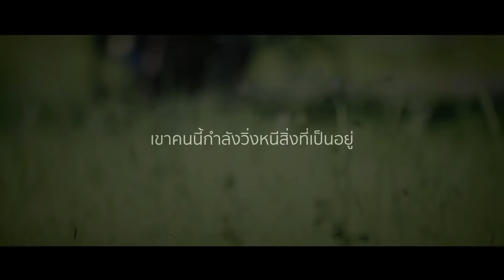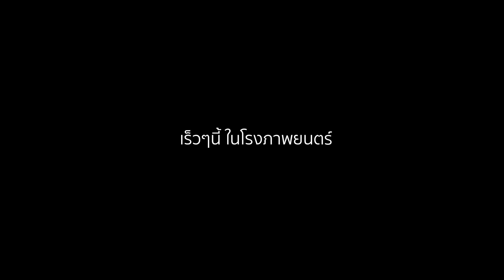ภาพยนตร์ กาลครั้งหนึ่งเมื่อพระจันทร์กลับหัว (Official Trailer) 2 min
ภาพยนตร์กาลครั้งหนึ่งเมื่อพระจันทร์กลับหัว
นำแสดงโดย  ชาคริณ  ธนยศจรัสชัย, ข้าวขวัญ กฤษณโสภา
กำกับการแสดงโดย  สุรชัย เที่ยงธรรม
กำกับภาพ  ธรรมรักษ์ กมุทมาโนชญ์
เพลง+ดนตรีประกอบ  จานอู๋ จิราวัฒน์  ขับร้อง อ้น (The voice)
เร็วๆนี้ในโรงภาพยนตร์
เรื่องย่อ  ณ เมืองโอนากาวะ เมืองเล็กๆติดชายทะเล ที่แสนสวยงามและเงียบสงบแห่งหนึ่งของประเทศญี่ปุ่น มิยูกิ ทาเกยาม่า (เด็กสาวลูกครึ่งไทย-ญี่ปุ่น) หลังจากครอบครัวของเธอประสบชะตากรรมจากภัยพิบัติ Tsunami เธอจำเป็นต้องเดินทางกลับมายังประเทศไทยอีกครั้ง เพื่อตามหาภาพความทรงจำเมื่อครั้งอดีตของตัวเธอเองและครอบครัว จะเป็นด้วยโชคชะตาฟ้าลิขิตหรือเพราะความบังเอิญก็ไม่ทราบได้  ทำให้มิยูกิ ต้องมาพบกับ วศิน หมอดินหนุ่ม เขาเป็นนักวิชาการด้านการเกษตรผู้ตั้งใจทำงานเพื่อทดแทนบุญคุณผืนแผ่นดินเกิด นั่นก็คือจังหวัด นครนายก เมืองเล็กๆที่แสนสวยงามและเงียบสงบแห่งหนึ่งในประเทศไทย เมื่อคนสองคน จากคนละสุดปลายขอบฟ้า ต้องมาพบกันและจำต้องเดินร่วมทางเพื่อค้นหาความหมายสำคัญของชีวิต ด้วยมิตรภาพ และความรักที่แม้จะมองไม่เห็นด้วยตาแต่สามารถรับรู้ได้ด้วยหัวใจ ติดตามชมเรื่องราวสนุกสนาน โรแมนติกที่สุดแสนจะอบอุ่นเสียจนวุ่นวาย ได้ใน ภาพยนตร์เรื่อง กาลครั้งหนึ่งเมื่อพระจันทร์กลับหัว